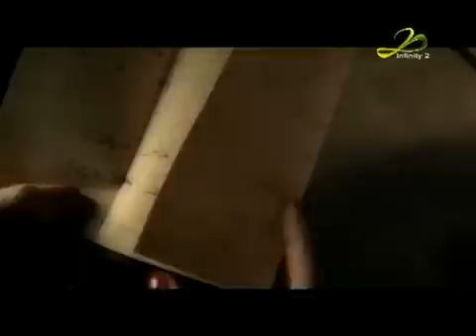Dina Hayek Katabtelak دينا حايك كتبتلك YouTube